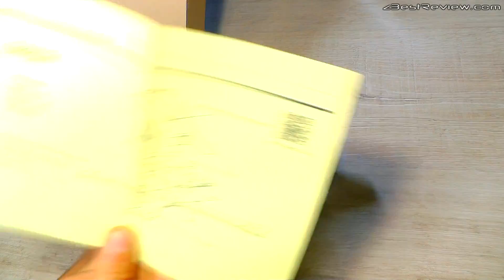✔ Сборка гоночного Квадрокоптера на Раме GEPRC GEP-FX5 FlyFish Декабрь 2016!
✔ Обзор и сборка новой карбоновой рамы GEPRC GEP-FX5 FlyFish. С Banggood.com
► Купить\Buy рама GEPRC GEP-FX5 FlyFish на ● Banggood (С купоном BIGSALE, 43$)
▼Комплектующие для сборки FPV квадрокоптера:▼Нажмите "ЕЩЕ" что бы открыть полное описание к видео! ●